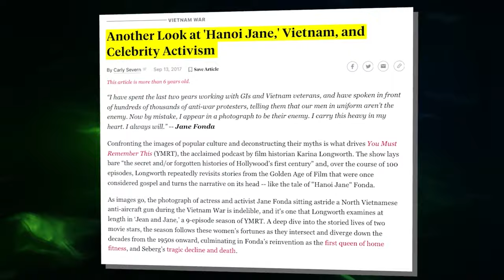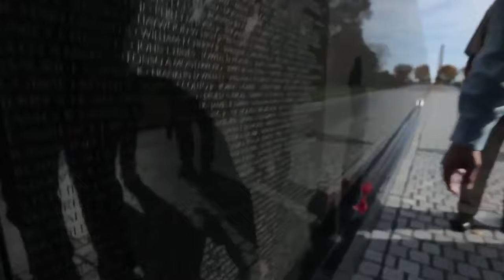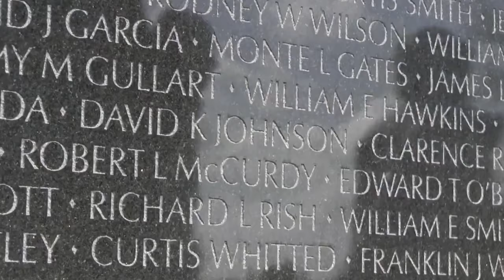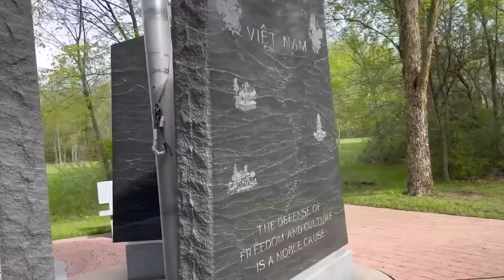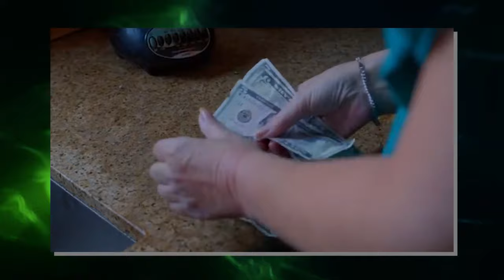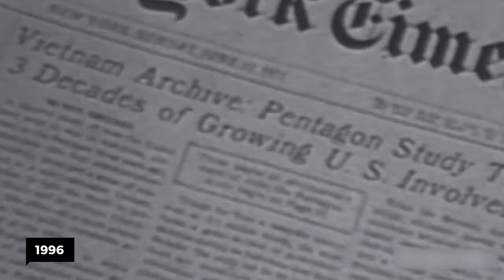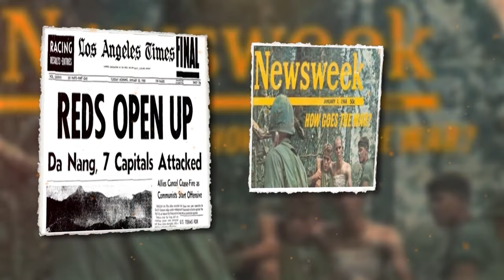Mysterious Creatures of the Vietnam War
The Vietnam war was the most significant event of the 1960s and 1970s in terms of geopolitical change. Some saw this as a proxy war between the US and their communist enemies in China and the USSR. Others saw it as pure empire building and imperialism by the United States. Either way this war led to many changes in how people perceived wars and how they were fought. It also led to a huge amount of suffering on both sides. In all the chaos some strnage and little known facts can be found. From the unusual bigfoot like creature spotted in the jungle to the grand memorial to the soldiers who lost their lives, here are
20 Things You Didn't Know About The Vietnam War